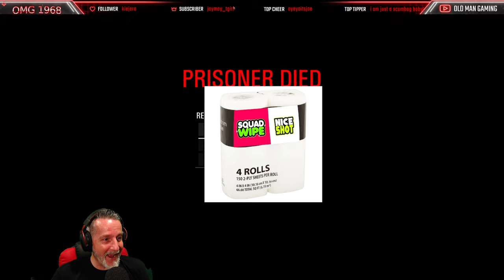SCUM Best of Part 2